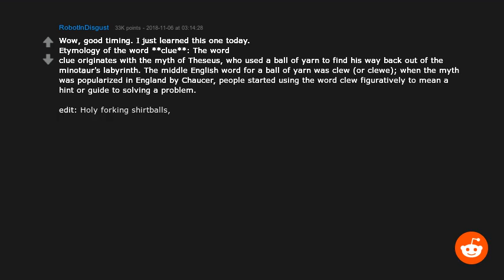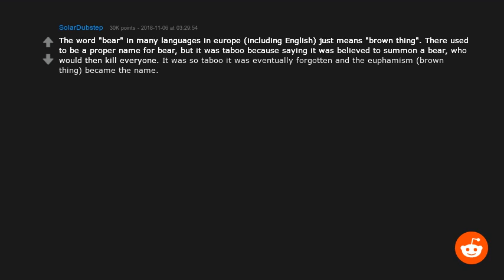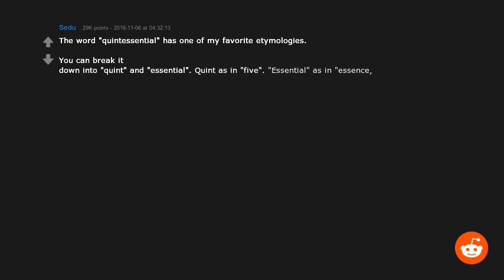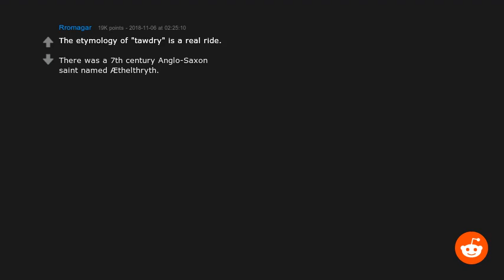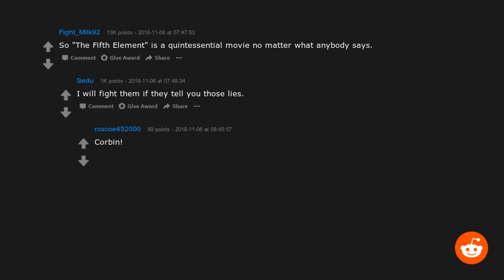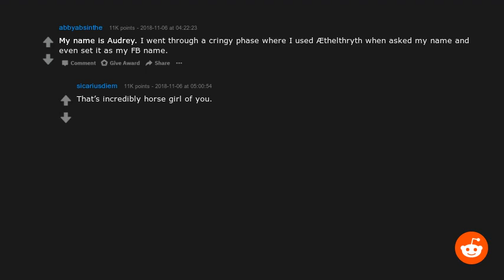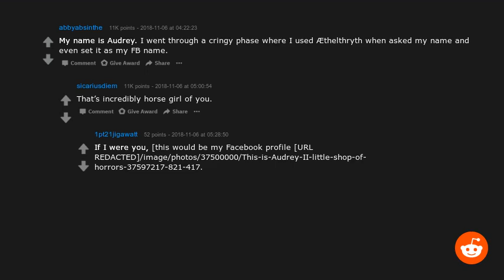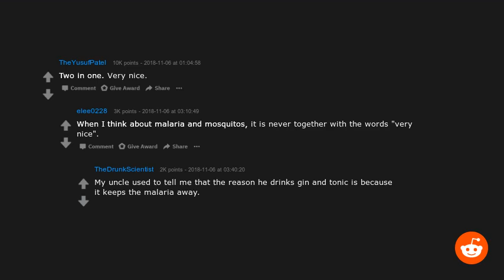R/Askreddit Asks: Etymologists of Reddit, what is the coolest origin of a word Entomologist of Re...